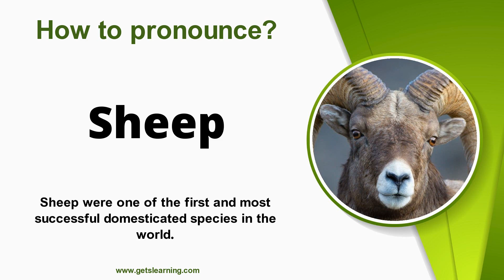How to pronounce Sheep in English correctly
How to say (Sheep). Listen to the (Sheep) audio pronunciation in English.

 Sheep or domestic sheep are domesticated, ruminant mammals typically kept as livestock. Although the term sheep can apply to other species in the genus Ovis, in everyday usage it almost always refers to domesticated sheep. Like all ruminants, sheep are members of the order Artiodactyla, the even-toed ungulates.